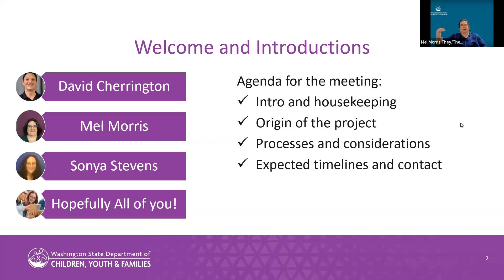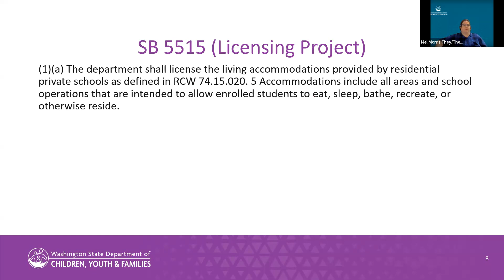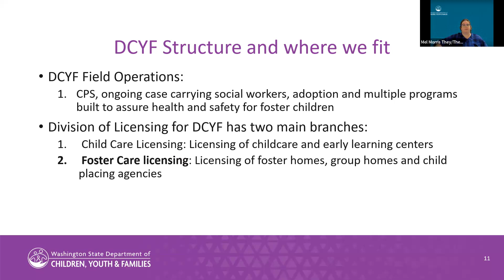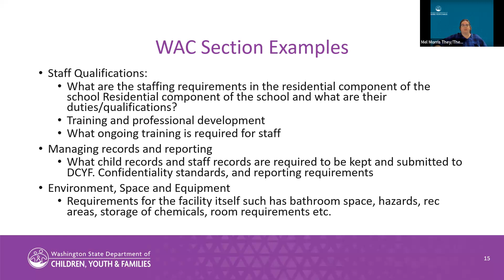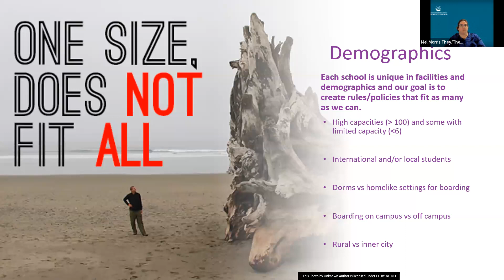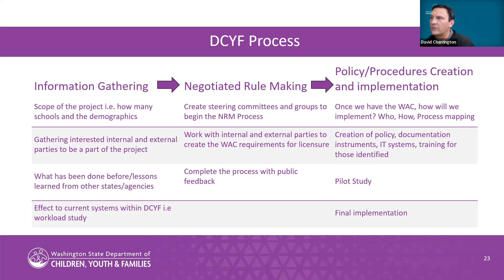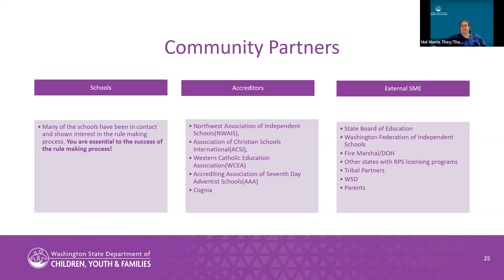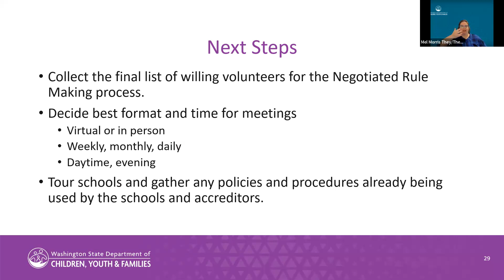November 2, 2023 SB 5515 Introduction Webinar